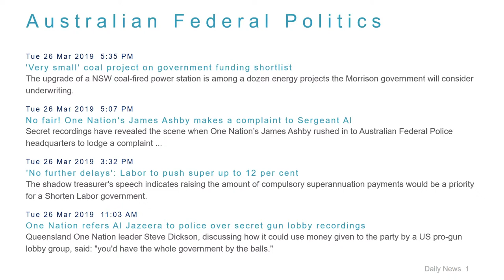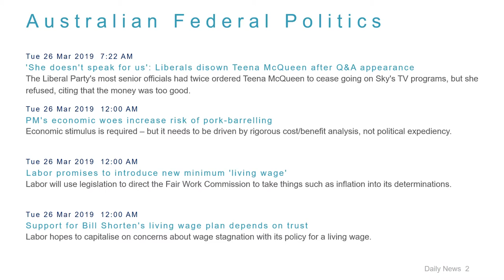Political News Headlines for 26 Mar 2019 - 6 PM Edition